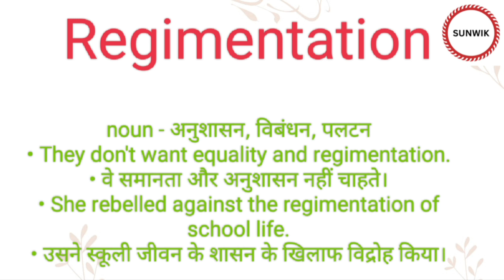Regimentation ka hindi meaning l Regimentation ka english meaning l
Channel Provide
Hindi dictionary
English dictionary
Hindi Meaning
English Meaning